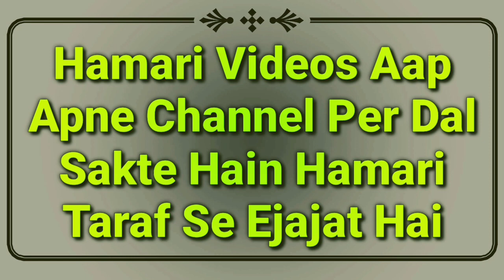Nikah Ka Hukm | Shadi Na Karna Kaisa | Nikah Karna Kya Hai? Farz, Wajib, Sunnat Ya Haram? | MARB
Shadi na karna kaisa hai islam me or nikah karne ka sharai hukm kya hai? farz, wajib,sunnat ya haram? nikah ke masail ka bayan by Mufti Abdur Rahman Banahara MARB Deeni Malumaat YouTube Channel

2⃣ WhatsApp Par Ham Se Judne Ke Liye Aap Apne WhatsApp Number Se Hamare WhatsApp Number Ko Apna Naam Aur Mukammal Adress Ke Saath Add Likh Kar SMS Send Karen,

3⃣ Koi Sawal Yani Masla Masaail Puchna Ho To Aap Comment Ke Zarya Puch Sakte Hain Ya Mufti Sahab Ke Number Par Call Kar Ke Puch Sakte Hain,

4⃣ Channel Ke Bare Mein Kuch Batana Ho Ya Aap Apni Video Dalna Chahte Hain To Rabta Kar Sakte Hain,
🌎MARB🌎
Channel By :- Mufti Abdur Rahman Banahara
Full Adress:-